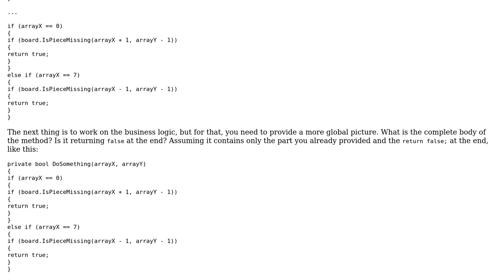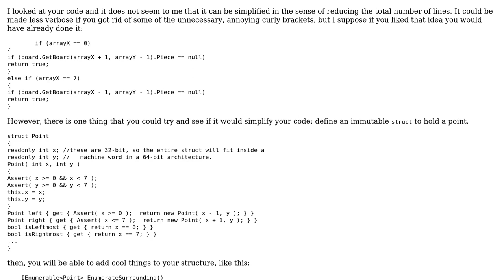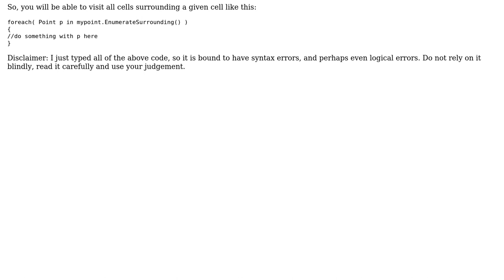Software Engineering: C# if statements (3 Solutions!!)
Software Engineering: C# if statements

With thanks & praise to God, and with thanks to the many people who have made this project possible! | Content (except music & images) licensed under CC BY-SA | Music | Images & others | With thanks to user Mike Nakis user Loren Pechtel user iBaconButty user Arseni Mourzenko and the Stack Exchange Network Trademarks are property of their respective owners. You are responsible for your own actions.